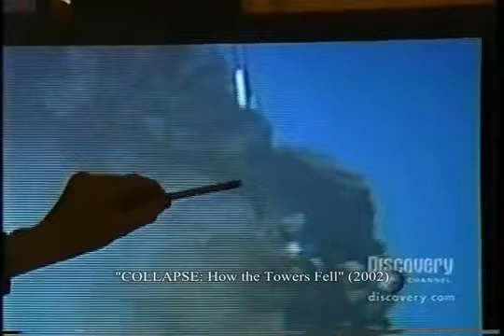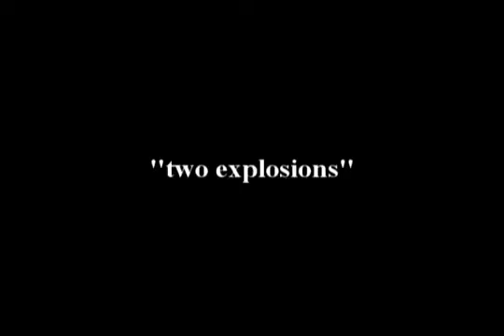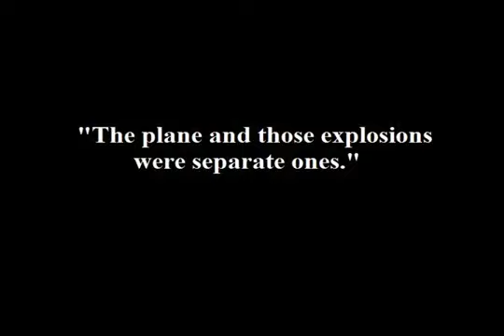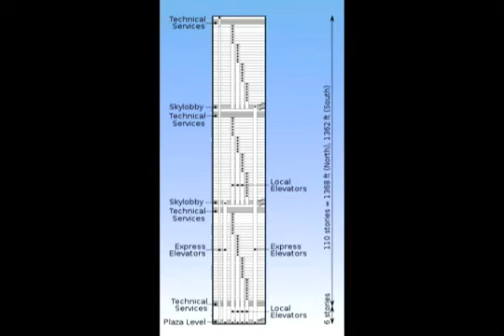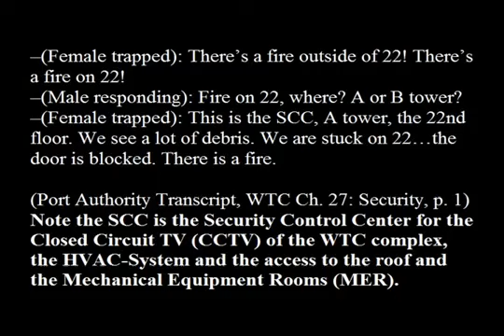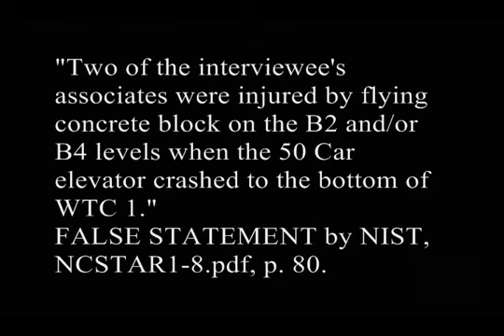9/11 BOMBS in Tower Core When 1st Plane Hit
Check out the new "9/11: Examine The Evidence - Experts Speak Out" film by Architects and Engineers For 9/11 Truth. It does an excellent job of addressing all evidence for controlled demolition of WTC 1, 2 and 7. 9/11: Explosive Evidence - Experts Speak Out ( Free 1-hour version ) Watch it online.